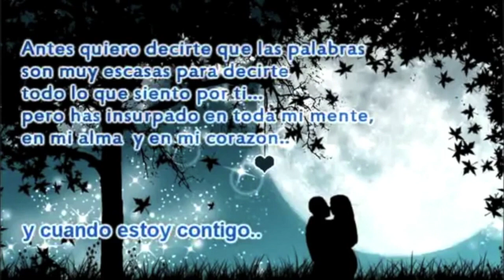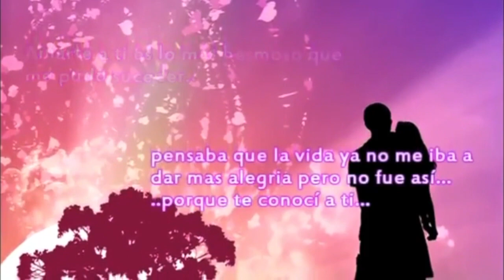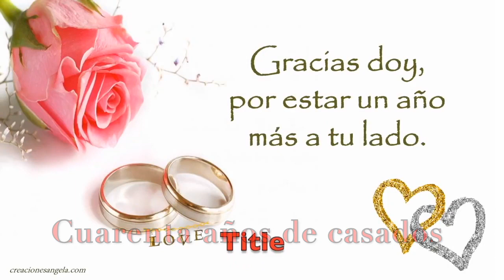Trio Shalom una historia de amor convertida en cancion Ramon Castro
Una historia de amor convertida en cancion